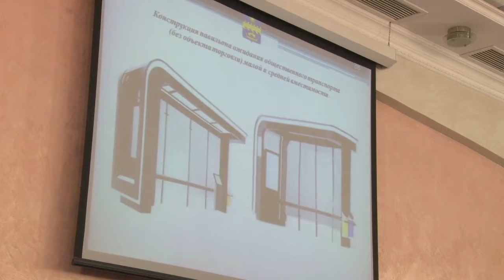Общегородское планерное совещание провел глава Анапы